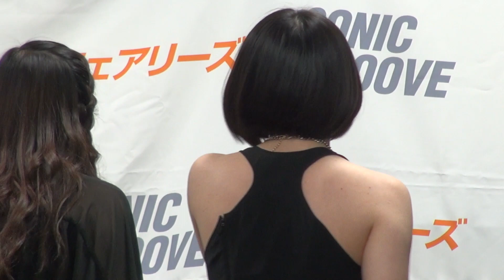フェアリーズ ☆ 2014.05.11 avex本社 1530 Sparkle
2部Sparkle。